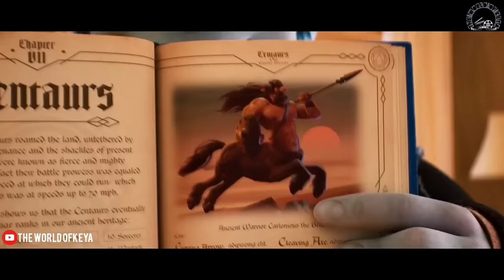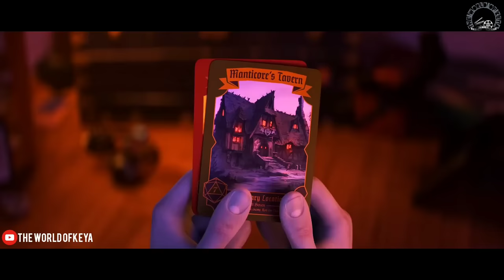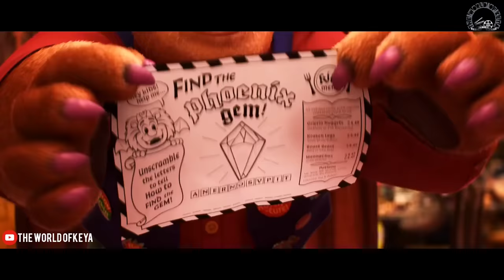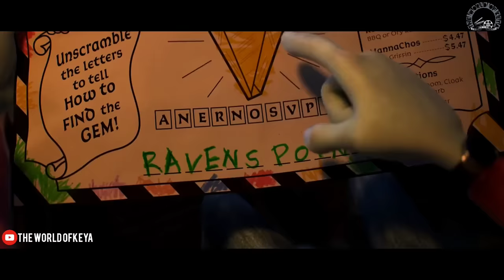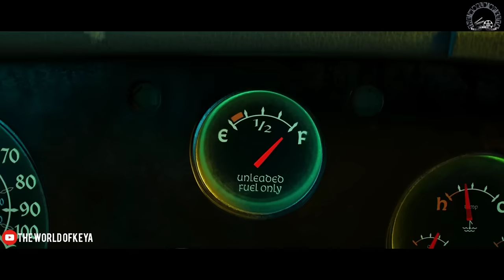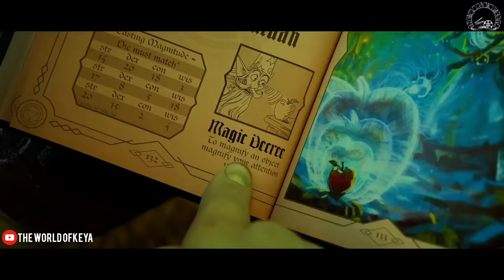Onward Movie Explain In Bangla|Fantasy|Adventure|The World Of Keya Extra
In a magical world full of technological advances, two elven brothers, Ian and Barley Lightfoot, set out to resurrect their deceased father for a day.

Director: Dan Scanlon

Story by: Dan Scanlon; Keith Bunin; Jason Headley